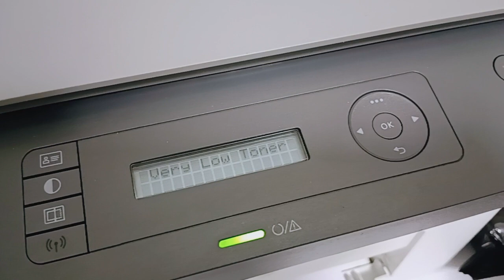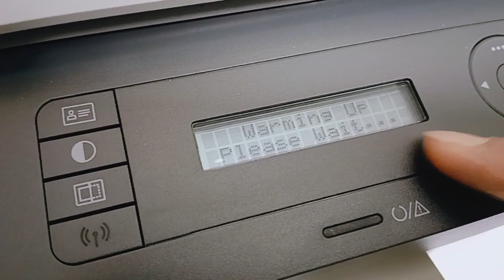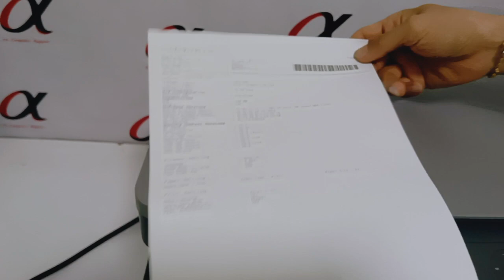HP LASER MFP 135w การเปลี่ยน ตลับหมึก การเปลี่ยน Toner